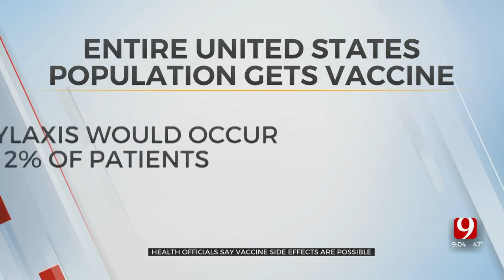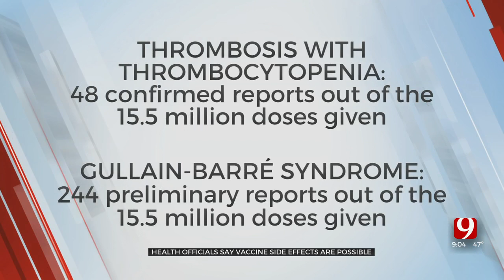Doctors Address Vaccine Concerns Ahead Of New Requirements & Rollouts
Like any medicine you take, health officials say there is a possibility of side effects. ***